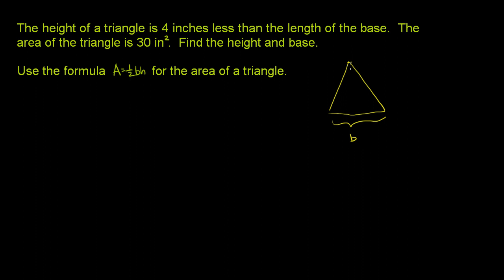Finding dimensions of triangle from area | Quadratic equations | Algebra I | Khan Academy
Courses on Khan Academy are always 100% free. Start practicing—and saving your progress—now

Applications Problem Factoring Quadratics

Algebra I on Khan Academy: Algebra is the language through which we describe patterns. Think of it as a shorthand, of sorts. As opposed to having to do something over and over again, algebra gives you a simple way to express that repetitive process. It's also seen as a "gatekeeper" subject. Once you achieve an understanding of algebra, the higher-level math subjects become accessible to you. Without it, it's impossible to move forward. It's used by people with lots of different jobs, like carpentry, engineering, and fashion design. In these tutorials, we'll cover a lot of ground. Some of the topics include linear equations, linear inequalities, linear functions, systems of equations, factoring expressions, quadratic expressions, exponents, functions, and ratios.